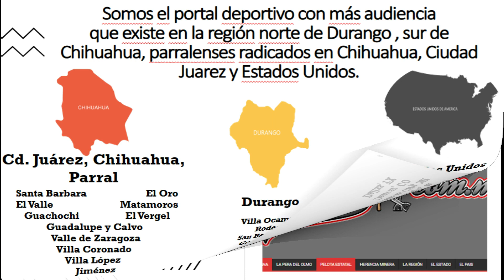Martha Caballero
Martha Caballero, madre de familia nos comenta la importancia de inculcarle a un niño valores, principios, disciplina a través del deporte